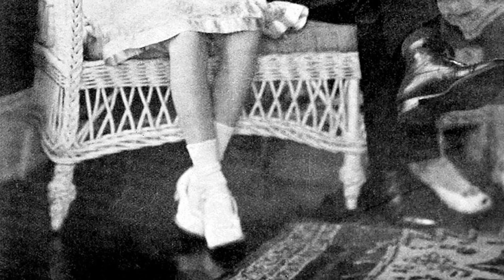Little-Known Details About Joan Bennett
Step back in time with me as we pay tribute to one of Classic Hollywood's brightest stars - Joan Bennett. 🌟 From captivating performances to timeless elegance, Joan Bennett's influence on the silver screen remains unrivaled.

🎥 Join me as we uncover the stories behind Joan Bennett's most iconic roles and the moments that shaped their legendary journey. 🌠

🎬 Lights, camera, and let's immerse ourselves in the magic of Classic Hollywood with Joan Bennett leading the way. ✨🎭
Filmography:
Divorce Wars: A Love Story
This House Possessed
Suddenly, Love
Suspiria
Police Surgeon
The Eyes of Charles Sand
Gidget Gets Married
Dark Shadows
Love, American Style
The Governor & J.J.
House of Dark Shadows
Burke's Law
Mr. Broadway
Desire in the Dust
Too Young to Go Steady
Pursuit
The DuPont Show of the Month
Playhouse 90
Navy Wife
We're No Angels
Climax!
Highway Dragnet
Somerset Maugham TV Theatre
The Guy Who Came Back
Danger
Father's Little Dividend
The Reckless Moment
Hollow Triumph
Secret Beyond the Door...
The Woman on the Beach
The Macomber Affair
Colonel Effingham's Raid
Scarlet Street
Nob Hill
The Woman in the Window
Margin for Error
Girl Trouble
Twin Beds
The Wife Takes a Flyer
Confirm or Deny
Wild Geese Calling
Man Hunt
She Knew All the Answers
The Son of Monte Cristo
The Man I Married
The House Across the Bay
Green Hell
The Housekeeper's Daughter
The Man in the Iron Mask
Trade Winds
Artists and Models Abroad
The Texans
I Met My Love Again
Vogues of 1938
Wedding Present
Two in a Crowd
13 Hours by Air
Big Brown Eyes
The Man Who Broke the Bank at Monte Carlo
She Couldn't Take It
Two for Tonight
Mississippi
Private Worlds
The Man Who Reclaimed His Head
The Pursuit of Happiness
Little Women
Arizona to Broadway
Me and My Gal
Wild Girl
Week Ends Only
The Trial of Vivienne Ware
Careless Lady
She Wanted a Millionaire
Hush Money
Doctors' Wives
Many a Slip
Scotland Yard
Maybe It's Love
Moby Dick
Crazy That Way
Puttin' on the Ritz
The Mississippi Gambler
Disraeli
Three Live Ghosts
Bulldog Drummond
The Divine Lady
Show Folks
Power
The Eternal City
The Valley of Decision
This House Possessed
Suddenly, Love
Suspiria
Police Surgeon
Gidget Gets Married
Dark Shadows
Love, American Style
The Governor & J.J.
Burke's Law
Mr. Broadway
Pursuit
Playhouse 90
Navy Wife
We're No Angels
Climax!
Highway Dragnet
Danger
Father's Little Dividend
The Reckless Moment
Hollow Triumph
The Macomber Affair
Colonel Effingham's Raid
Scarlet Street
Nob Hill
Margin for Error
Girl Trouble
Twin Beds
Confirm or Deny
Wild Geese Calling
Man Hunt
Green Hell
The Housekeeper's Daughter
Trade Winds
The Texans
Vogues of 1938
Wedding Present
13 Hours by Air
Big Brown Eyes
Two for Tonight
Mississippi
Private Worlds
Little Women
Arizona to Broadway
Wild Girl
Week Ends Only
Careless Lady
Hush Money
Doctors' Wives
Many a Slip
Scotland Yard
Maybe It's Love
Moby Dick
Crazy That Way
The Mississippi Gambler
Disraeli
Three Live Ghosts
Bulldog Drummond
The Divine Lady
Show Folks
Power
The Eternal City